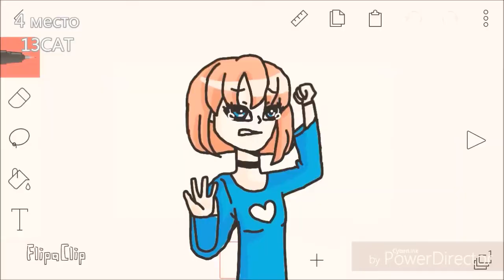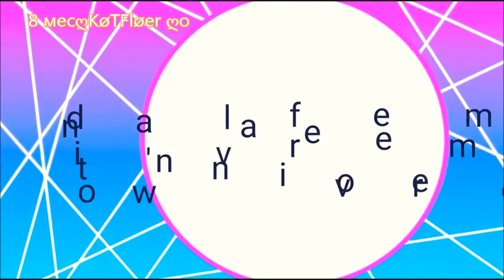топ 12 малоизвесних русских аниматоров(нету11 места)